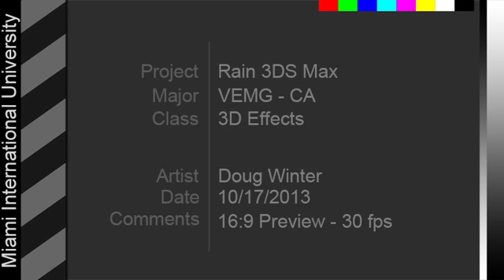Rain effects using Autodesk 3DS Max